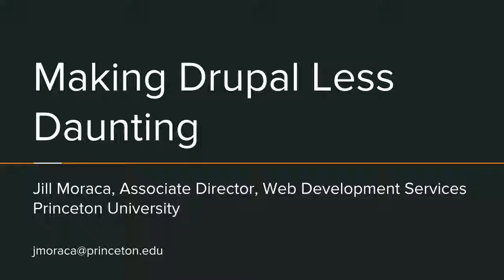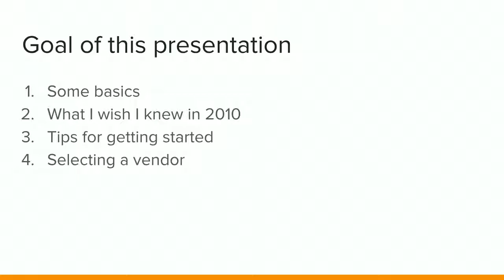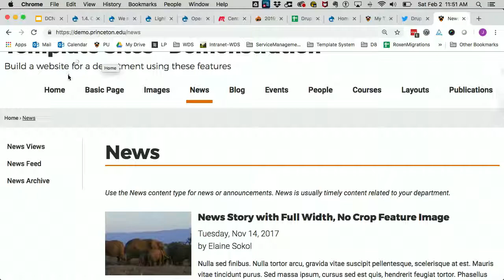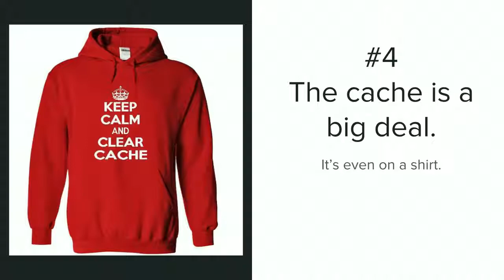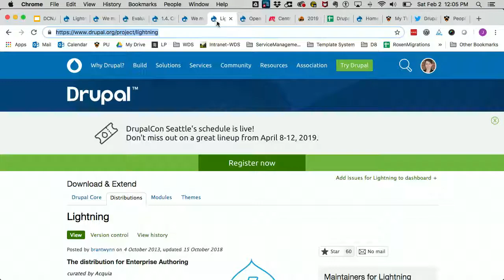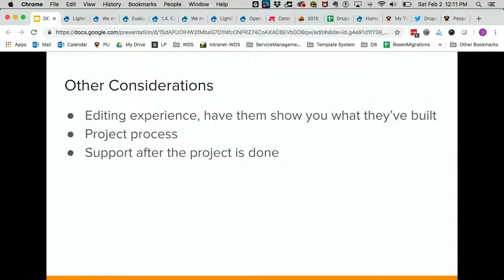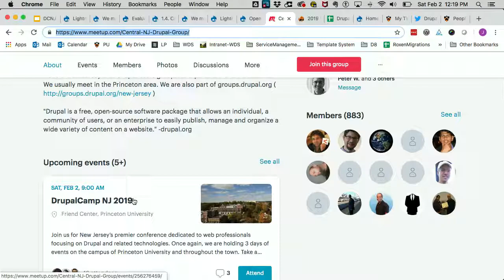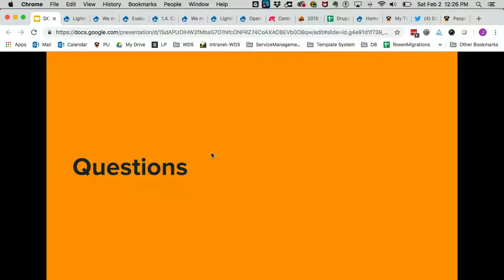Making Drupal Less Daunting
Presenter(s)
Jill Moraca

Drupal is a powerful content management system. For non-technical site users and beginners, learning where to start can be daunting.

This session covers practical knowledge for getting started with Drupal, terminology, and core functionality. Whether you’re managing a project, editing content, designing a website, or a beginner developer, this session will have something for you.

Practical knowledge will cover tips for selecting a Drupal vendor and what to look for when accepting delivery of a new Drupal website.

Decision Makers
Project Managers